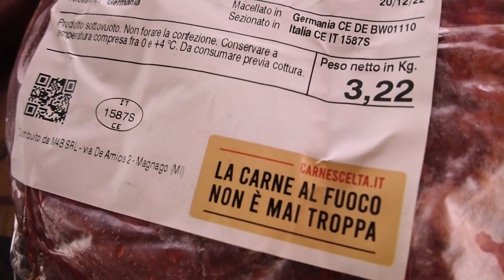Medaglioni di Filetto nel "Fornello Svedese"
Oggi faccio dei medaglioni di filetto bardati con pancetta, molto buoni ma per divertirmi li faccio in una padella in ghisa, su un fornello svedese. Un tronco tagliato in modo particolare che può servire come un fornello da campo.